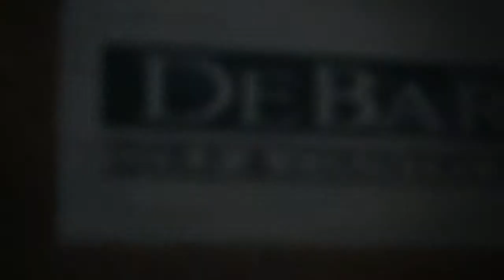Child Support Lawyers Volusia County FL Daytona Beach, Edgewater, Delona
Child Support Lawyers Volusia County FL has Child Support Attorneys in Volusia County for all your Child Support law needs. If you are in need of  the following services: Child Support, Child Support, Child Support, Child Support Agreement, Child Support Modification, Child Adoption. Our expert team provides the expertise and experience to ensure achievement or your goals.

We proudly provide Child Support Lawyers for Volusia County, FL and serve: Cassadaga, Daytona Beach, Daytona Beach Shores, Deleon Springs, DeBary, DeLand, Deltona, Edgewater, Holly Hill, Isleboro, Lake Helen, Oak Hill, Orange City, Ormond Beach, Ormond-by-the-Sea, Ponce Inlet, Ponce Park, Port Orange.

If you or someone you know or care about is in need of a Child Support Attorney, you owe it to yourself and the ones you care about to hire a legal team to protect your rights. To learn more about Child Support Lawyers in Volusia County, FL, visit our